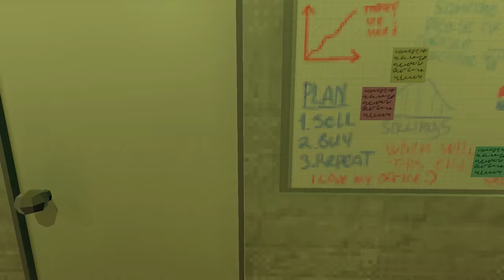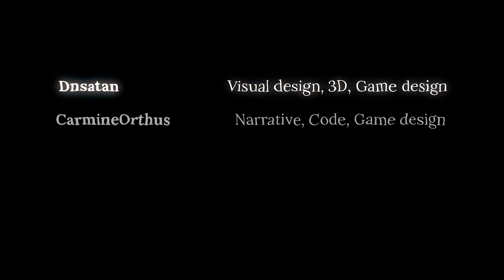I AM DAVE - Conspiracy Theories Are All Real in Incredibly Weird Horror Game!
00:00 I AM DAVE
04:11 I AM DAVE
07:38 I AM DAVE
12:14 I AM DAVE